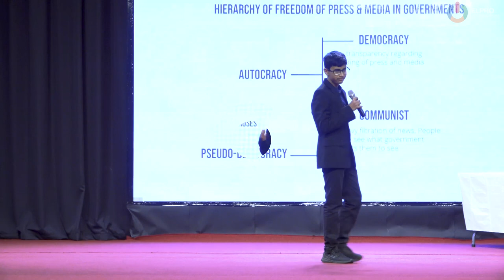A debrief about Lord David Evans visit to EIS